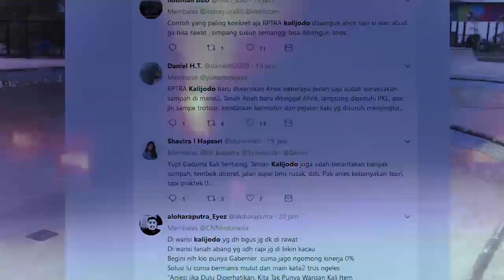Kalijodo Tak Seindah Dulu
Taman Kalijodo sebagai Ruang Terbuka Hijau (RTH)  kondisinya kini tak lagi seindah dulu. Seperti apa? Simak info berikut.